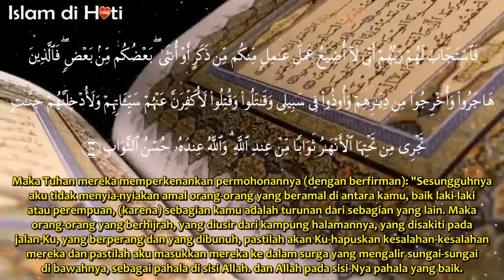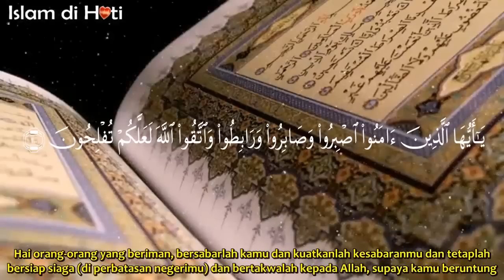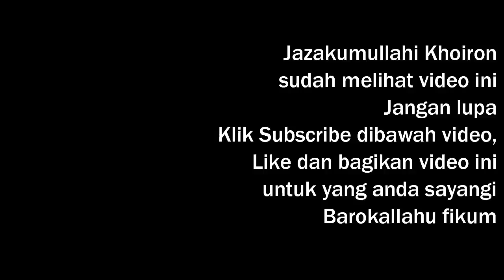Bacaan merdu Surat ALI IMRON 190-200 (membuat hati tenang)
Baca dan lavalkan setiap hari surat Ali Imron ayat 190-200 (disertai dengan pemahaman arti/makna)... insya Allah kita akan mendapat kebaikan daripadanya.

Semoga kita semua bisa mendapat kebaikan dan manfaat dari video diatas..Aamiin.
judul: Bacaan merdu Surat ALI IMRON 190-200
Oleh: Sheikh Ahmed Nufays

Manusia tidak luput dari kesalahan terutama saya pribadi.. maka dari itu saya dengan senang hati menunggu masukan-masukannya dan juga sarannya kepada saudara muslim semua  Jazakumullahi khoiron ^_^